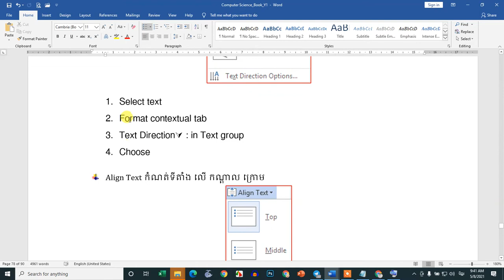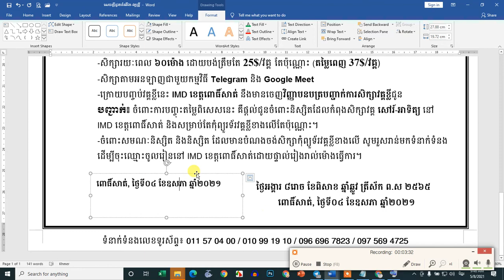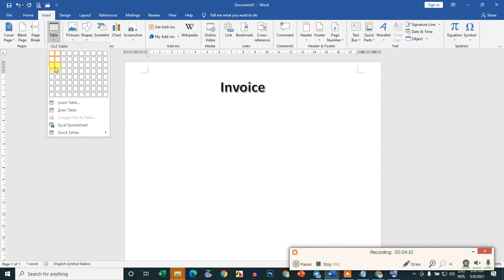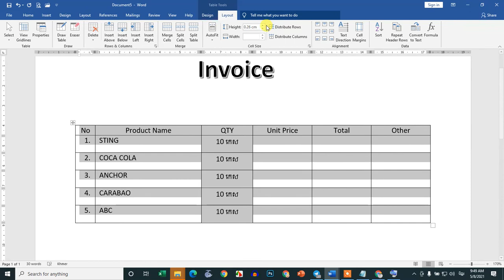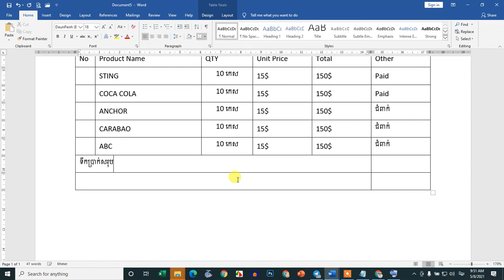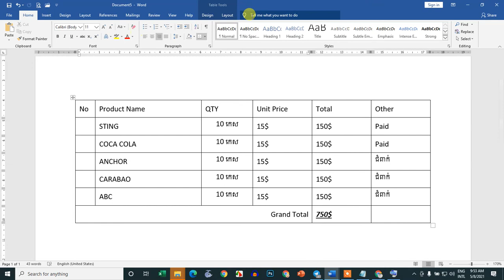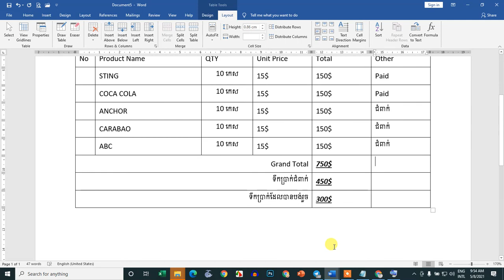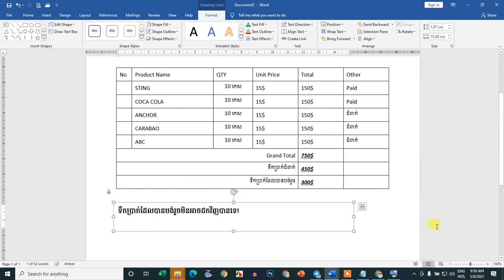Text Box នៅក្នុង Ms.Word | Pu Voeun IT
សិក្សាអំពីការប្រើប្រាស់ Text Box នៅក្នុង Ms.Word | Pu Voeun IT  ងាយៗស្រួលជាមួយនឹងការប្រើប្រាស់ Text Box នៅក្នុងកម្មវិធី Microsoft Word ប្រើក្នុង Invoice